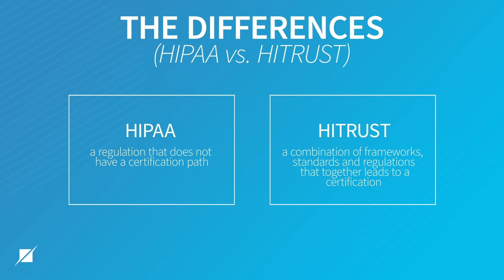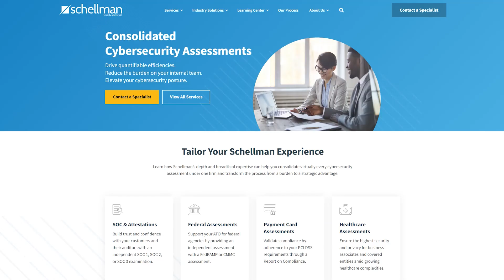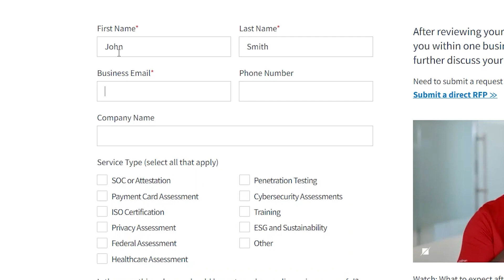The Differences Between HIPAA and HITRUST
Does your organization need a HIPAA attestation or HITRUST certification but don't know where to start? Schellman Director Ryan Meehan explains the differences between a HIPAA attestation report and a HITRUST certification.

00:00-00:05 Introduction
00:06-00:26 The Differences: HIPAA vs HITRUST
00:26-00:50 Risk Based Control Framework
00:50-00:58 A Subset of HITRUST
00:59-01:35 Focusing Solely on HIPAA?
01:36-01:52 What Do I Need?
01:53-2:15 Contact Us